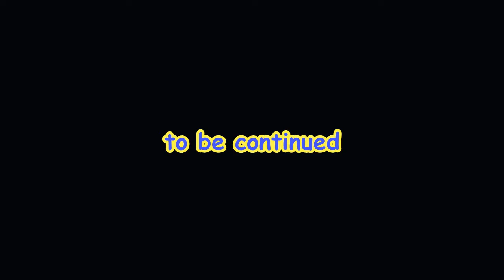[FR][PS4] Apex Legends - Top 1 Ft Females Streamers RenTheView & RainieDi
Finally got my hands on Females Streamers RenTheView & RainieDi, unfortunately for u, we was on discord so u will not hear us talking, again thks u RainieDi, but i try my  best to mimic her reaction on the right time on the video ;).

Si tu a aimé la vidéo, n’hésite pas a laissé un pousse bleu, a partager la vidéo avec tes amis et a t abonné a la chaîne si tu veux voir plus de vidéo de